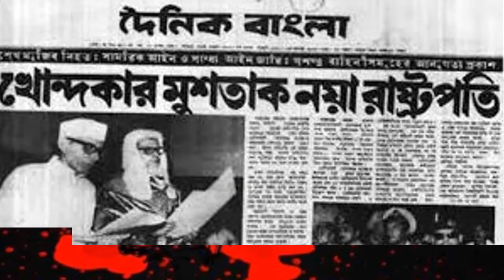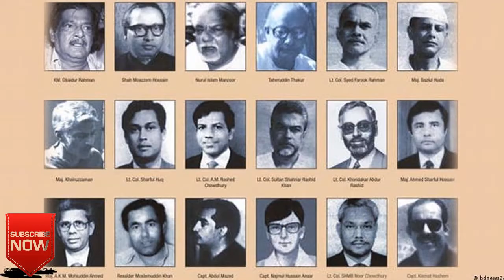বঙ্গবন্ধুর হত্যাকারী এ কে এম মহিউদ্দিন আহমেদের জীবনী ।। Biography Of A.K.M. Mohiuddin Ahmed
আমাদের Great Soul চ্যানেলটি জ্ঞান-পিপাসু ভাই-বোনদের জন্য । যারা বিখ্যাত এবং মহান  ব্যক্তিদের জীবনী সম্পর্কে জানতে আগ্রহী এবং তাদের জীবনী থেকে শিক্ষা নিতে চান তাহলে আপনার জন্যই এই চ্যানেলটি । এই চ্যানেলে আমরা বিখ্যাত  এবং মহান ব্যাক্তিদের জন্ম, কর্ম, সফলতা এবং মৃত্যু সম্পর্কে সুন্দরভাবে আলোচনা করা হয়েছে ।